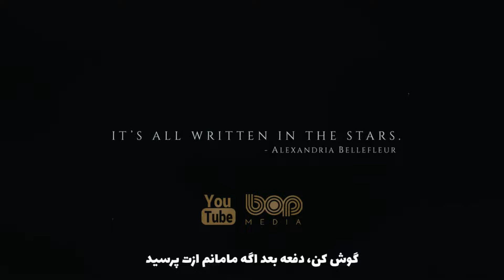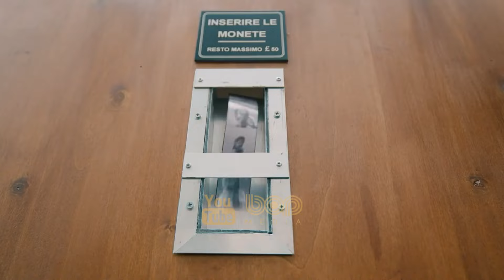فیلم سینمایی هندی جدید ماجراجویانه عاشقانه راده شيام دوبله فارسی ۲۰۲۲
|  فیلم سینمایی راده شيام با دوبله فارسی ۲۰۲۲  |

فیلم رادهه شیام یک درام عاشقانه که در طول دهه ۱۹۷۰ در اروپا اتفاق افتاده است را روایت میکند. داستان عشق نافرجام اما شیرین که اتفاقات هیجان انگیزی را رقم میزند. این فیلم درام رمانتیک به نویسندگی و کارگردانی رادا کریشنا کومار و با بازی پرابهاس و پوجا هگد است.

تاریخ اکران در چهارده ژانویه ۲۰۲۲

00:00 سابسکرایب یادت نره
00:16 فیلم راده شيام
04:03 برترین فیلمهای سینمای هند در سال ۲۰۲۲
04:13 فیلم جیرسی
05:18 فیلم عاشقی در چاندیگار
06:47 فیلم حقیقت پیروز است
08:17 فیلم آر آر آر
09:51 سابسکرایب و ویدیوهای بیشتر